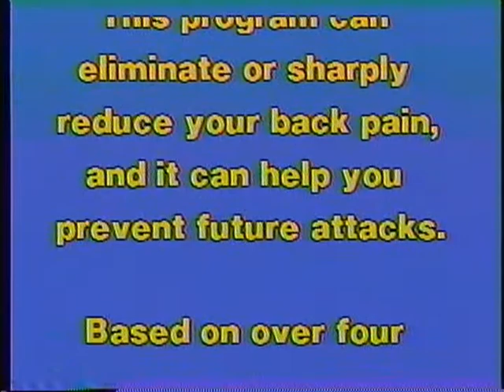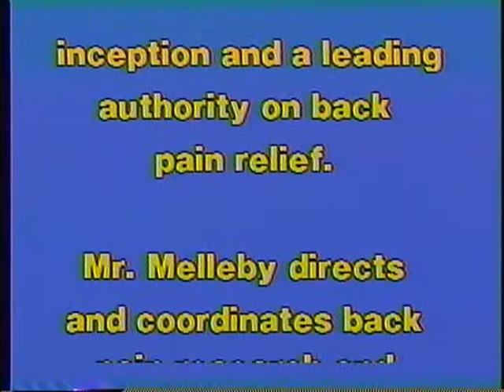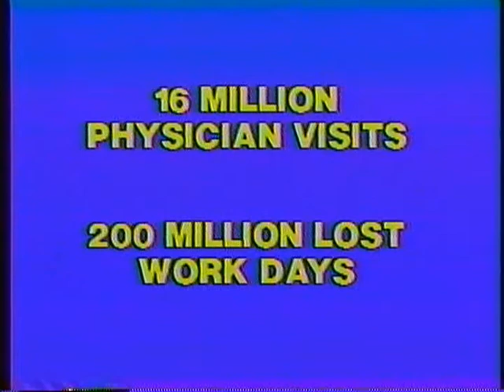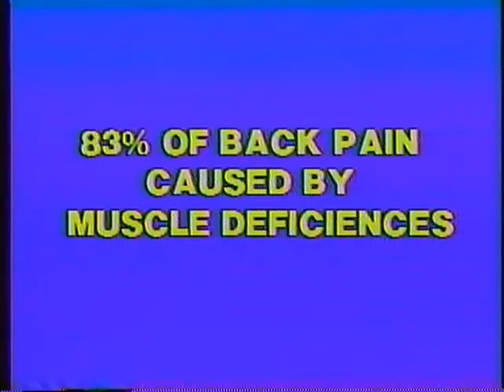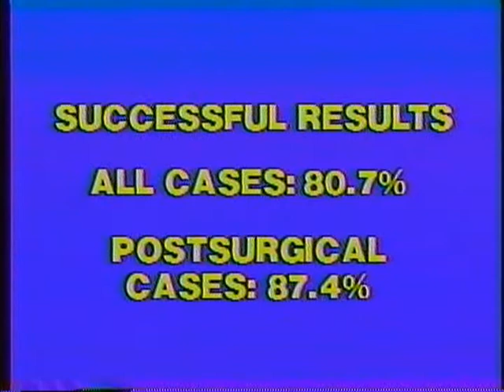Say Good-bye to Back Pain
Session 1: 21:36
Session 2: 36:56
Session 3: 1:00:36